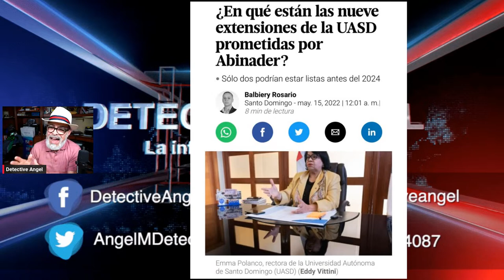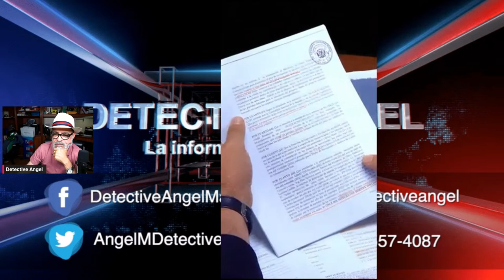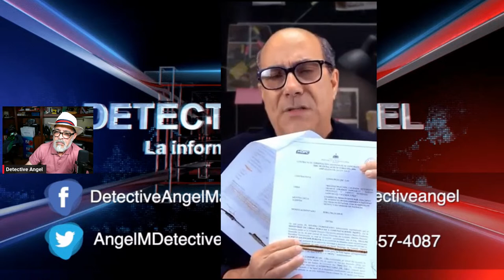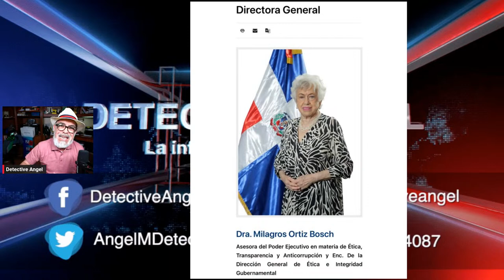Dra. Milagros Ortiz Bosch, Directora Etica. Usted es Complice?